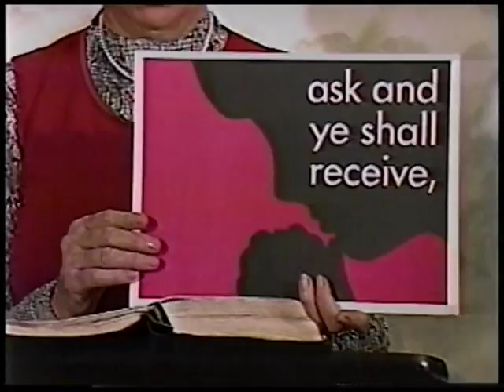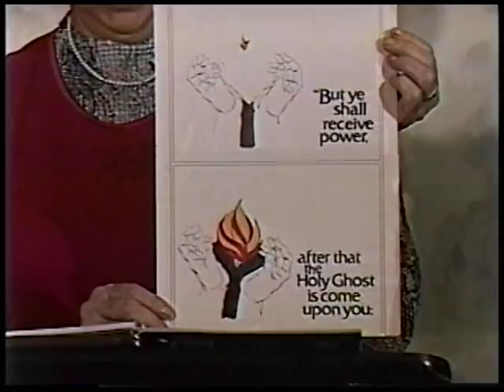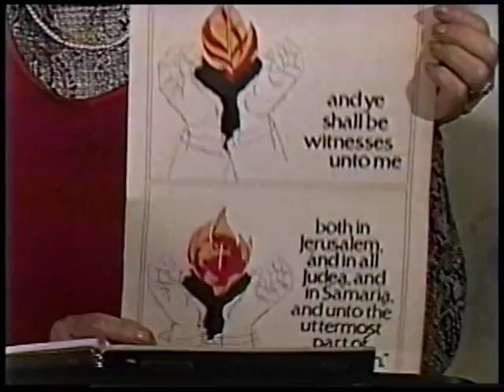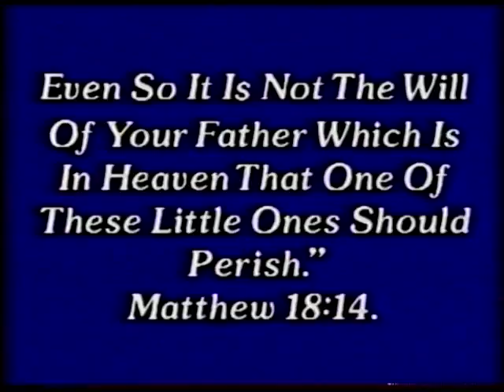Good News: Inheritance part4